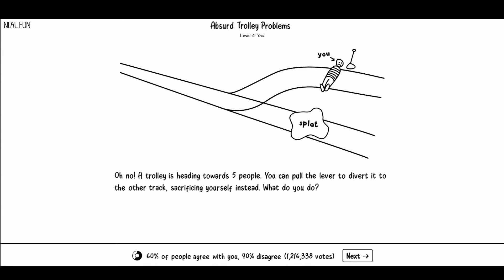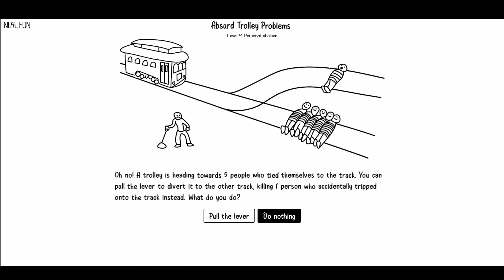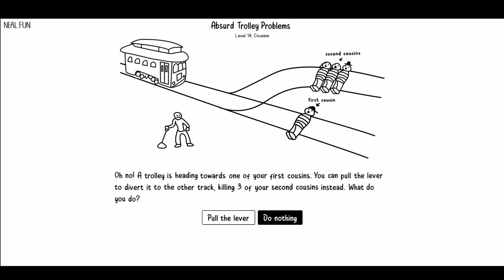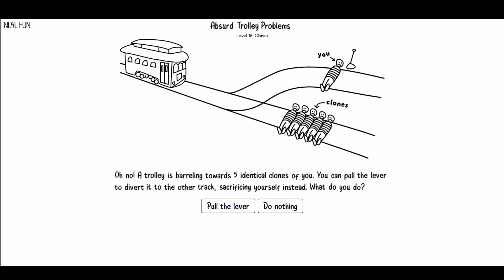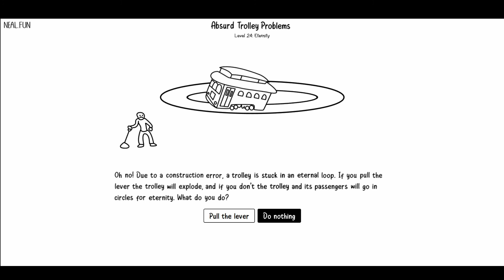ABSURD TROLLEY PROBLEMS